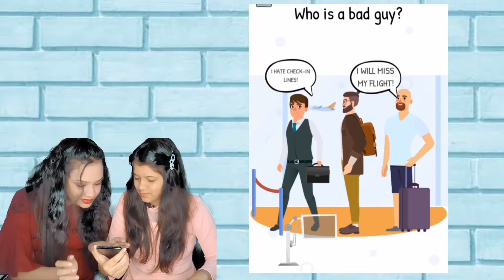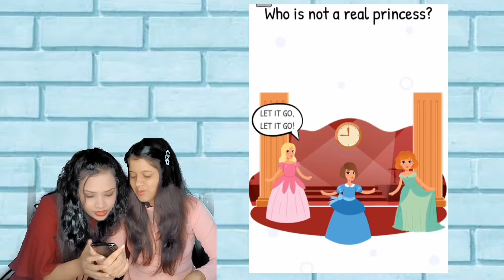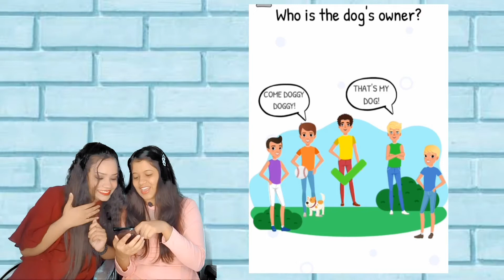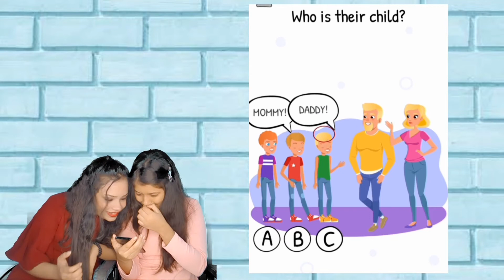can you solve this tricky riddles 🤔| ( 90% people fail ) | riddles challenge 🧐.